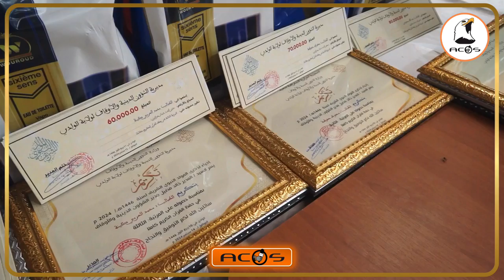وادي سوف: تكريم شيوخ الزوايا وبعض الأئمة والفائزين بمختلف المسابقات الدينية بمناسبة المولد النبوي